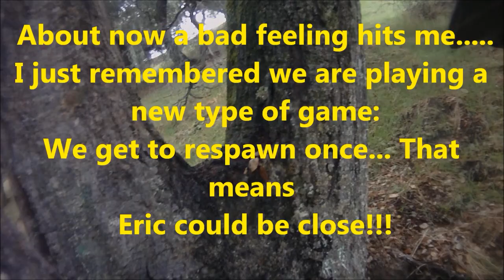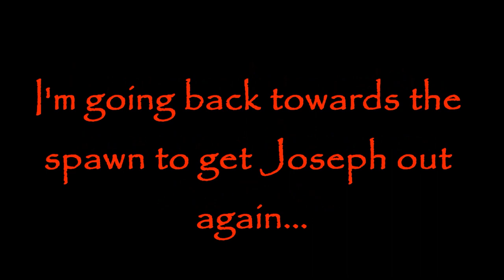(BadgerCam) Rainy Day at Taxus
Only 4 of us...
Gary, Eric, Joseph and myself.
the teams were fun... 2 on 2...
Gary with his Phenom (full auto) and me with my pistols
VS.
Joseph and Eric with Mechanical markers (an A-5 and a BT-4)